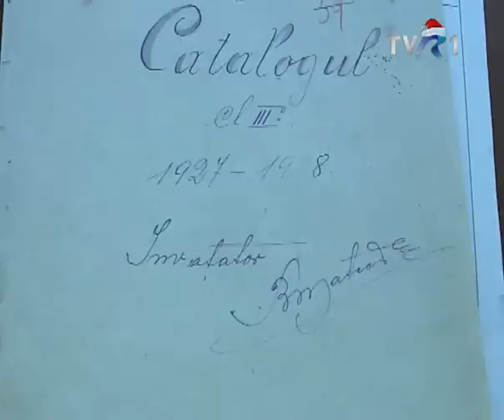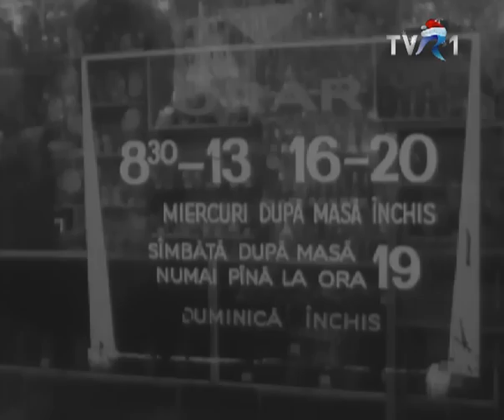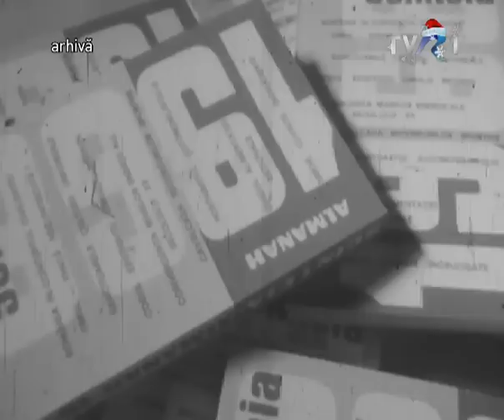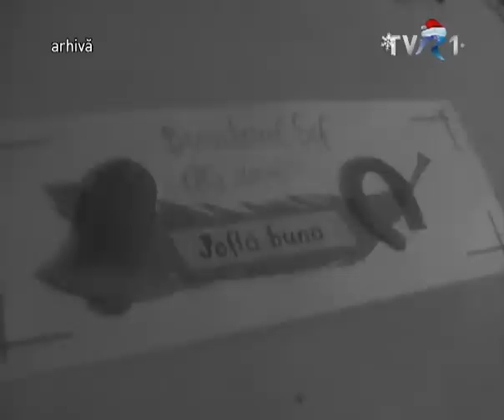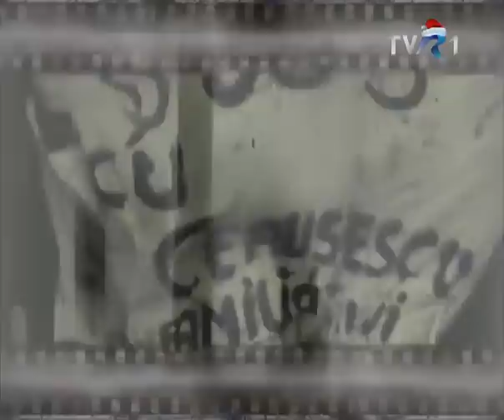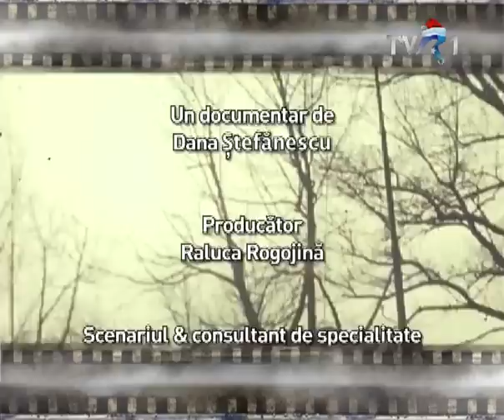Sărbătorile în Epoca Ceauşescu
Din arhiva TVR